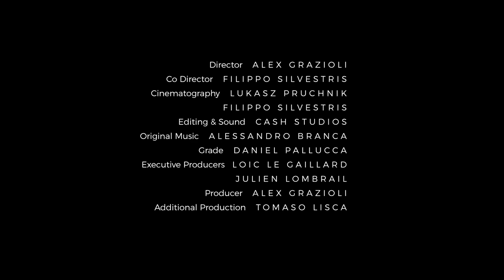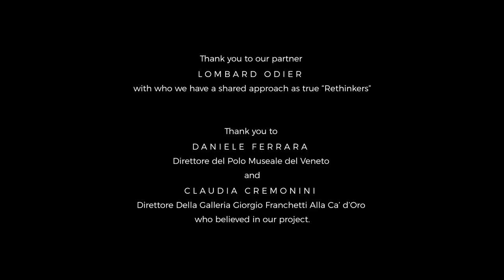Dysfunctional | Where Design Meets Art | Carpenters Workshop Gallery x Lombard Odier in Venice, 2019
Relive the highlights of DYSFUNCTIONAL, Carpenters Workshop Gallery’s first exhibition in Venice, held during this year’s Art Biennale at Galleria Giorgio Franchetti alla Ca’ d’Oro, seeking to break the boundaries between art and design.⁣⁣⁣

Dysfunctional is on view from May 8, 2019 - November 24, 2019

Film by Alex Grazioli

whilst celebrating the power of artistic expression and extraordinary craftsmanship. Carpenters Workshop Gallery provides a platform for new site-specific works to complement the Renaissance and Baroque collection of baron Giorgio Franchetti which is on permanent
display at the Ca’ d’Oro. Throughout the three-story palazzo, named after the gilt decorations which once adorned the façade, the sculptures are displayed to create a sense of wonder and
discovery, celebrating the venue’s rich history.

Carpenters Workshop Gallery would like to thank Lombard Odier, Piaget, Bang & Olufsen, Ruinart and ERCO Lighting for their support in putting on this exhibition.